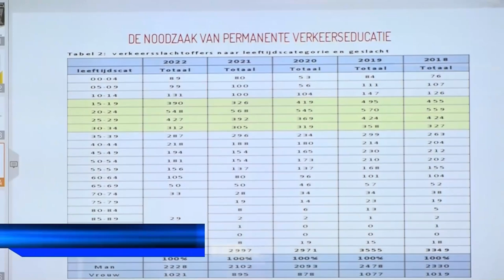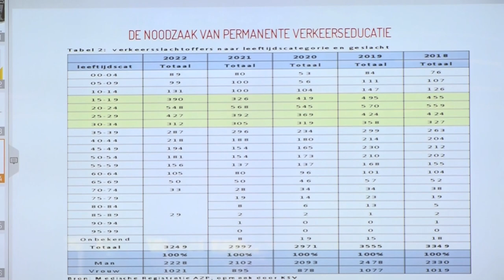20 09 2024 VERKEERSEDUCATIE IS PERMANENT VANWEGE VERANDERINGEN